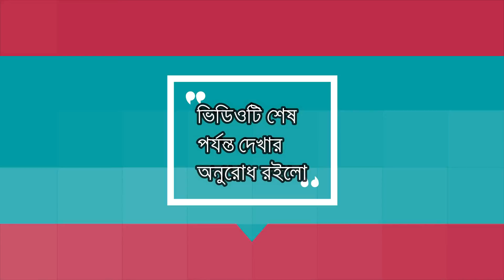বিবাহিত পুরুষের জন্য খুব দরকারি এই ভিডিওটি । অবিবাহিতরা দূরে থাকুন | Reporter Nusrat